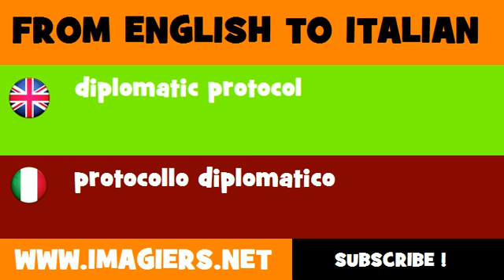FROM ENGLISH TO ITALIAN = diplomatic protocol